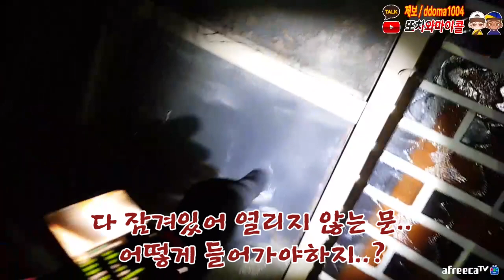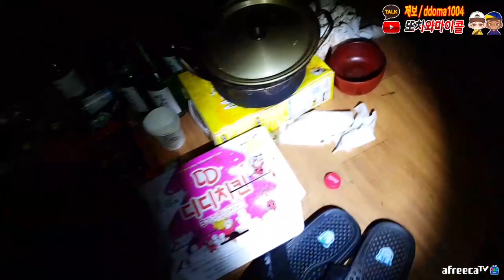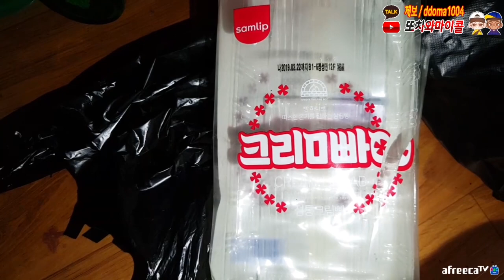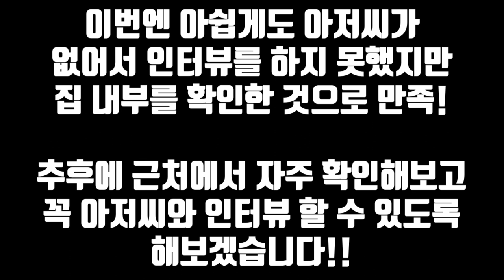[레전드 후속편] 노숙자가 살던 방까지 진입...